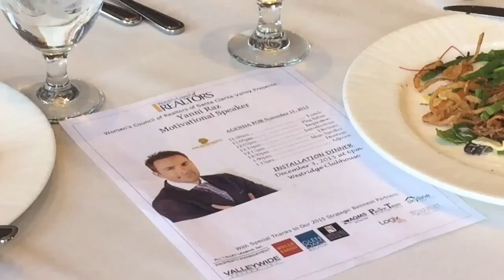Motivational speech for realtors Tip of the day Inspire - Motivate - Succeed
Motivation speech FOR THE Women's Council of Realtors "LIVE" in Valencia California today. Let's stay motivated and start 2016 with a plan "To be unstoppable"!

 Welcome to the official YouTube channel of Yanni Raz. Yanni is a successful real estate tycoon who wants to make you an unstoppable force through his motivational tip of the day. His goal is to inspire his viewers who are searching for success and happiness in life. Through his tip of the day, Yanni will highlight the keys to success that he has discovered throughout his life. Above all else, this channel’s purpose is to bring greater value to his viewer’s lives.

Yanni wants you to achieve both personal and financial success. It is time to become fearless and lead a powerful life. With Yanni’s tip of the day and his new book UNSTOPPABLE, you can do just that. At 19 years old, Yanni was pronounced dead after a terrible car accident. Brought back to life by medical personnel, he was faced with paralysis and was told he would never walk again. The incident awoke an unstoppable mindset within Yanni, a mindset that enabled him to fully recover and become an inspirational success story.